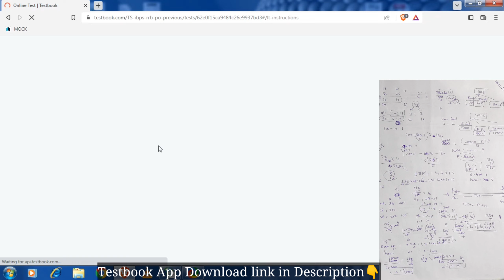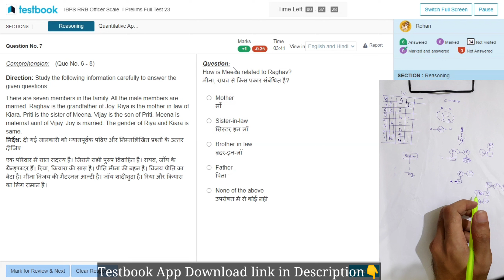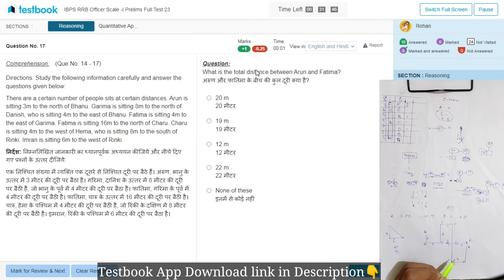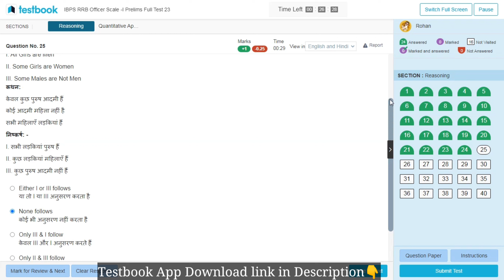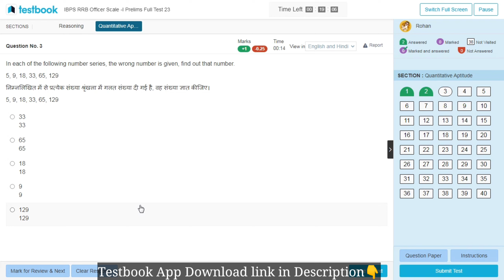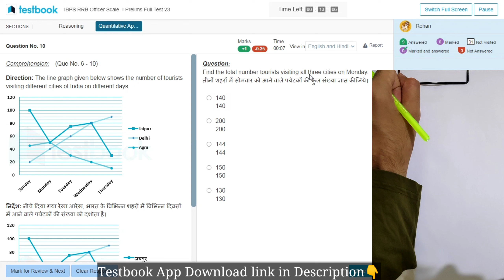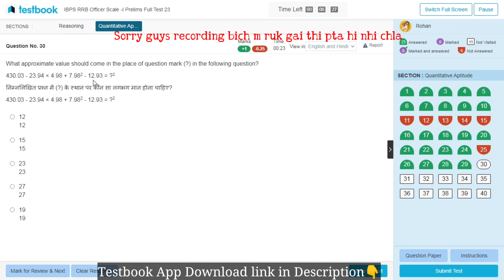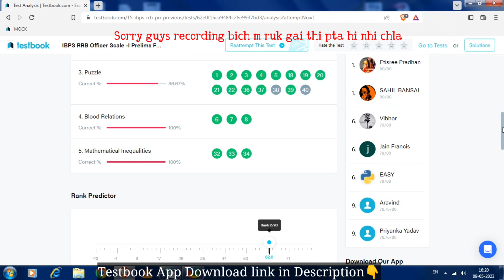🎯RRB PO LIVE Mock Test-23 | 88%+ Percentile😓 | How to Attempt RRB PO Mock | Banker Dost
Testbook Code:-E3IFCI

Testbook mock- 23
ibps rrb admit card
admit card

how to attempt lic aao mock test
PRACTICE MOCK
ibps rrb po exam pattern 2023
ibps rrb po exam analysis
ibps rrb po exam notification 2023
ibps rrb po 2023
ibps rrb
ibps rrb clerk exam notification 2023
rrb po syllabus
rrb po exam notification 2023
rrb po 2023
rrb
rrb clerk 2023
rrb 2023
rrb clerk
rrb clerk testbook
rbi 2023
rbi 2023
rbi
rbi testbook
rbi exam pattern
rbi syllabus
mock solution
TESTBOOK MOCK
lic aao mock serie
lic ado mock series